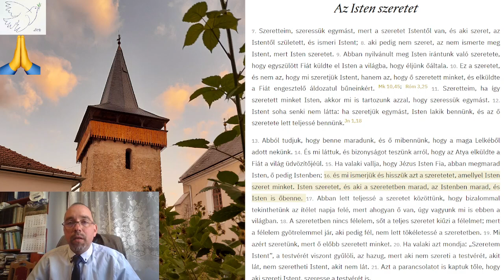2022 06 23 Isten szeretet, a szeretet nem isten 1Jn4,7-21